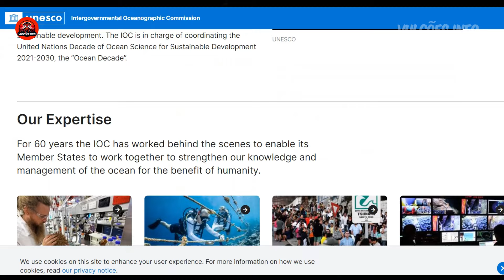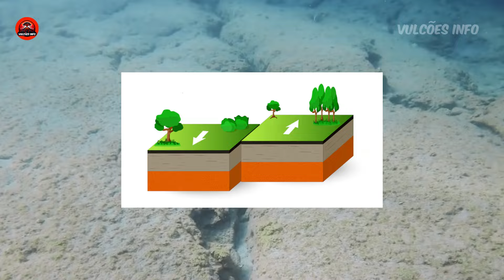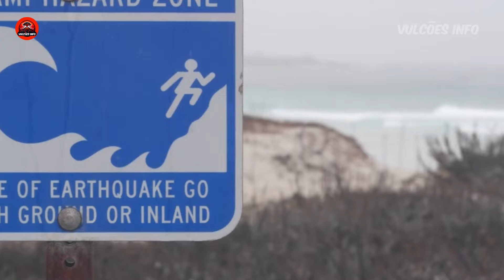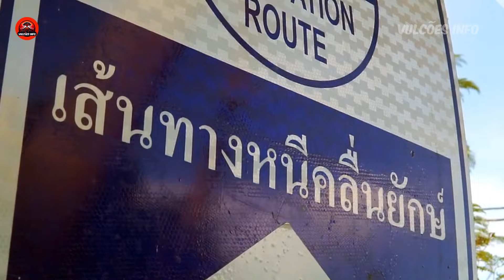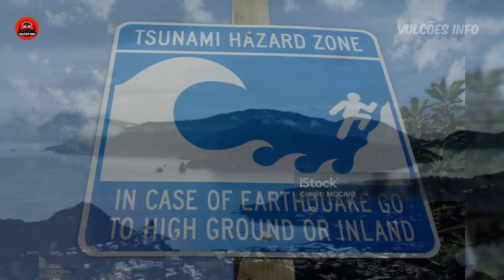Confirmado! TSUNAMI tem 100% de chances de atingir a EUROPA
Nesse vídeo vamos falar de um assunto sério, a provável tsunami que pode ocorrer no mediterrâneo e pode afetar parte da Europa, África e até oriente médio. E é por isso que preciso contar uma parada pra vocês: os especialistas estão prevendo um tsunami na Europa, e a probabilidade é de CEM POR CENTO! Não é "talvez", não é "quem sabe"... Eles têm certeza de que vai acontecer! E o pior é que esse tsunami pode atingir países que você menos espera!

Procurando utilidades para o lar com precinho pequeno? Achados casa e decoração